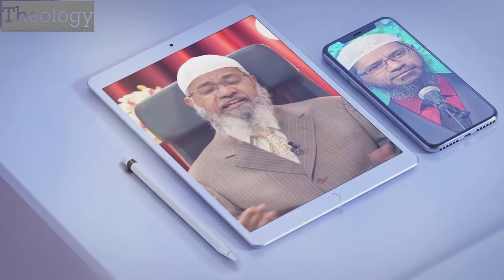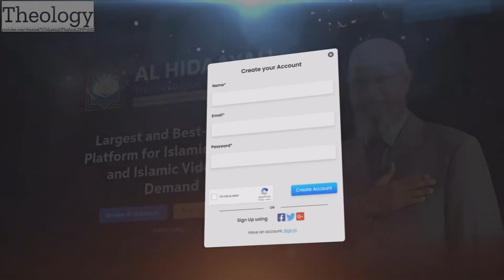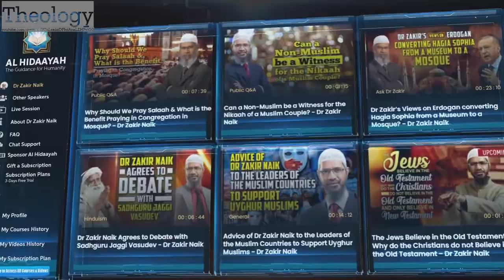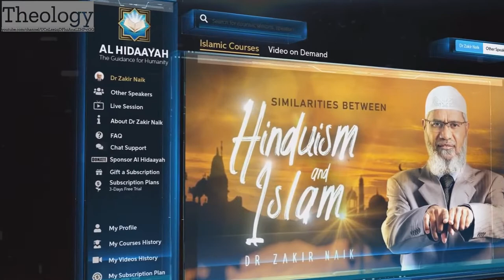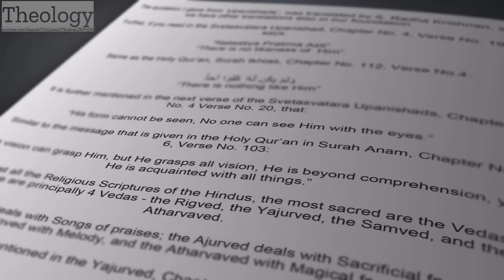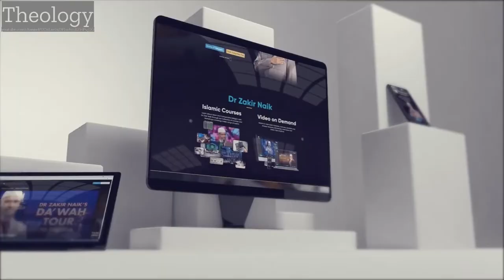Al Hidaayah World’s Largest and Best Platform for Islamic Courses and Video on Demand@Drzakirchannel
Al Hidaayah - World’s Largest and Best Platform for Islamic Courses and Video on Demand @Drzakirchannel @rhxhtxynu

Al Hidaayah - World’s Largest and Best Platform for Islamic Courses and Video on Demand  @Dr Zakir Naik   @Theology English Global